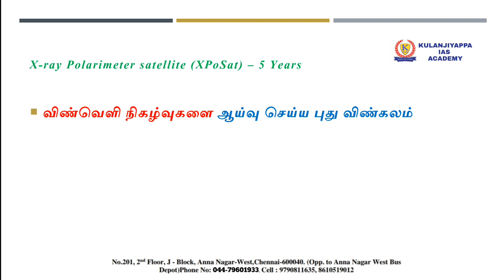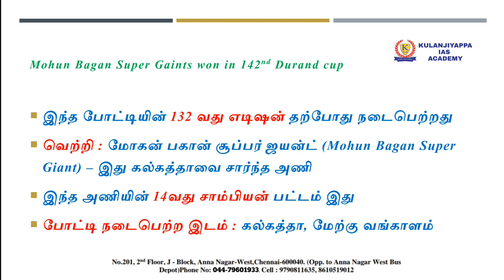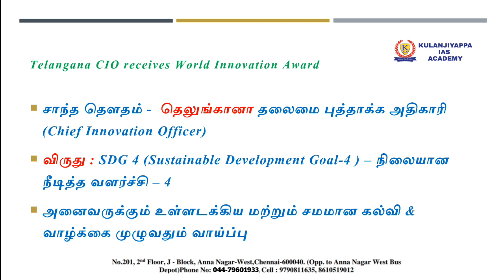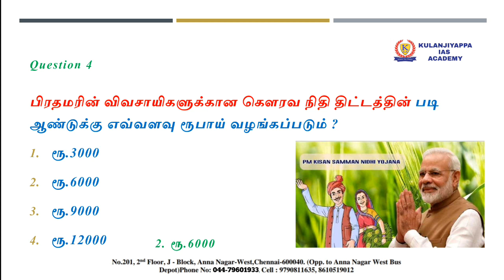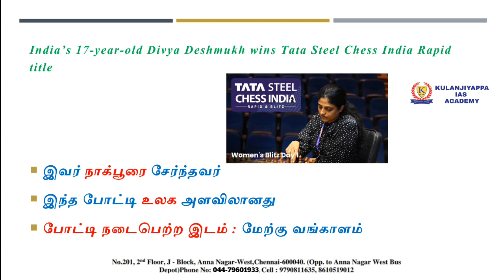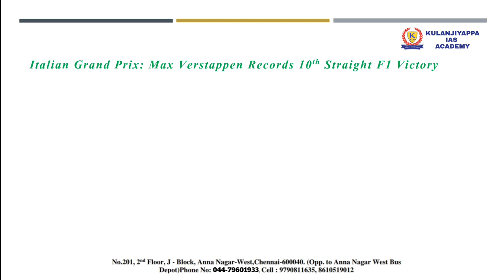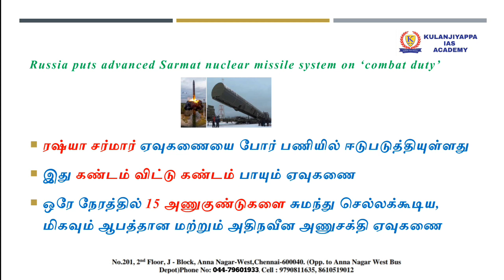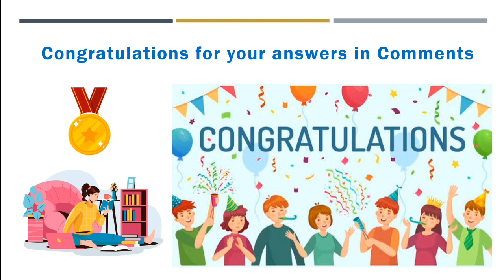04 September 2023 Current Affairs in Tamil|TNPSC|SSC|BANKING|TN POLICE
KIA Current Affairs